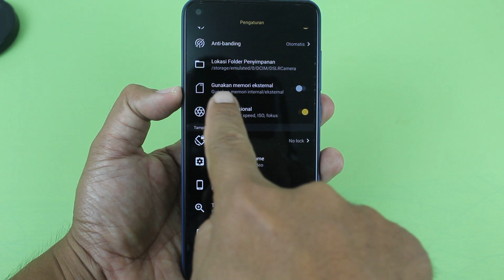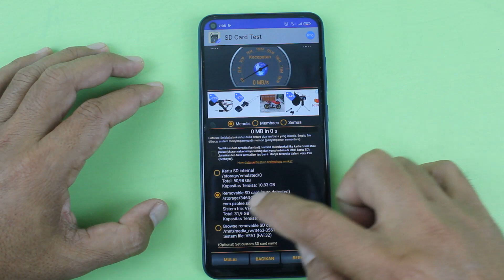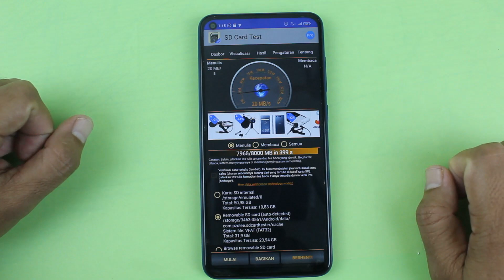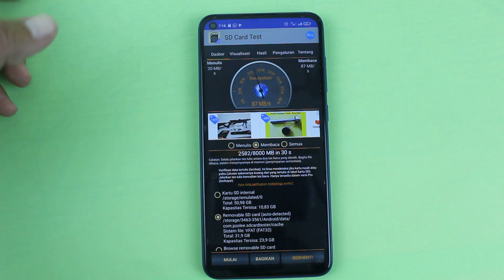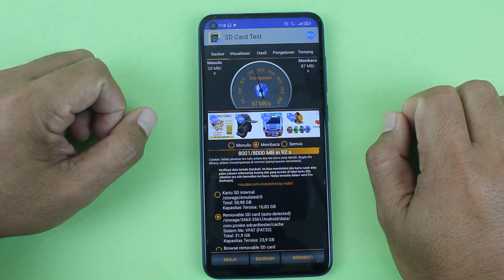Cara Mengetahui Kecepatan SD Card Di Android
Fungsi SD Card di dalam sebuah semartfone merupakan sebuah hal yang penting,SD Card digunakan sebagai ruang penyimpanan cadangan supaya ruang penyimpanan internal tidak cepat penuh.

Sebelum kalian menggunakan SD Card di smartfone yang kalian gunakan sebaiknya kalian harus mengetahui spesifikasi SD Card tersebut,terutama dari kecepatan menulis atau transfer data dan juga kecepatan dalam membaca file ataupun data lainnya.

Oke untuk bisa mengetahui kecepan Sd Card yang kalian gunakan,kalian bisa menggunakan bantuan aplikasi Sd Card Test.

Terimakasih